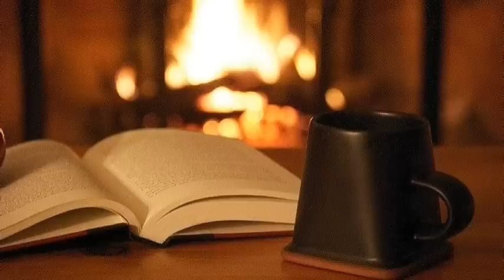[Guest Script] Ethic of Care vs Ethic of Justice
Michal did not have a website or youTube channel he wished to advertise.

If you wish to see your video or script hosted as part of the Renaissance project, please private message me with your completed work.

The requirements are as follows:
1. The content must be research based.
2. The content must be scripted.
3. The content must demonstrate some form of excellence.
4. If submitting a script, it must be out-of-the-box ready to record.

Videos pertaining to high culture are also accepted. If you wish to conduct exposition on art, architecture, music, opera, or so forth, I will accept your work.